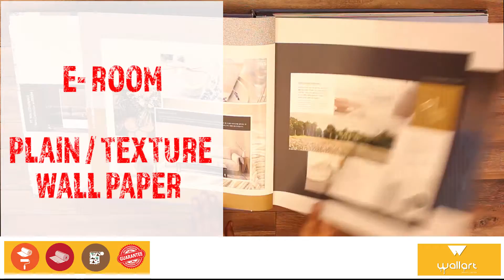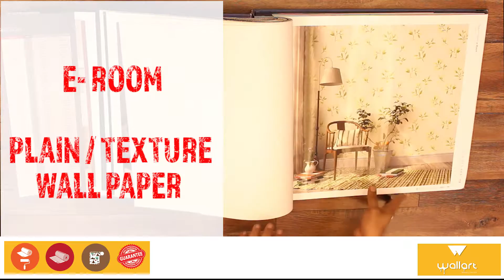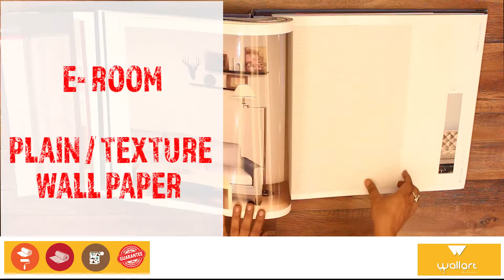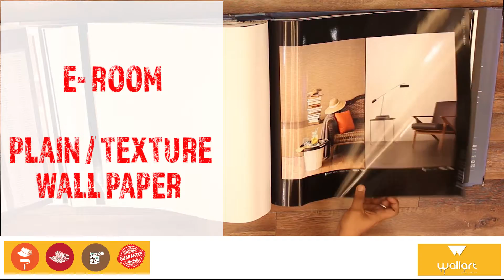E-Room - Plain/Textures Wallpapers